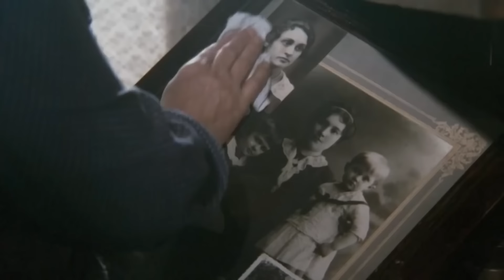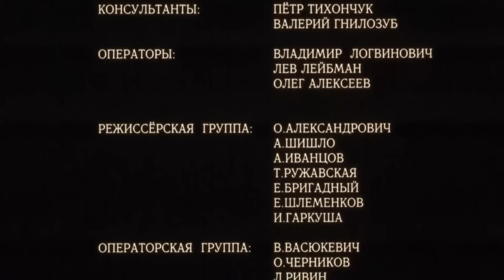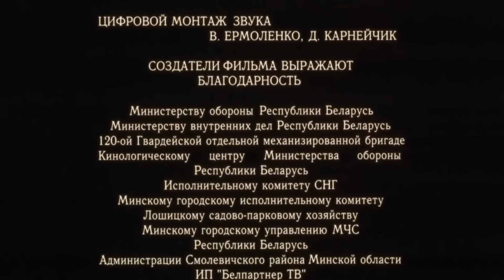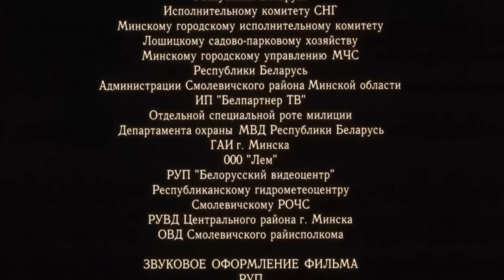ЭПИЧЕСКИЙ ВОЕННЫЙ ФИЛЬМ! ВЕЛИКАЯ ОТЕЧЕСТВЕННАЯ В САМОМ РАЗГАРЕ — РЕАЛЬНАЯ ИСТОРИЯ!ГЛУБОКОЕ ТЕЧЕНИЕ